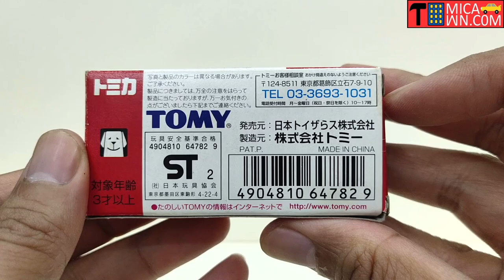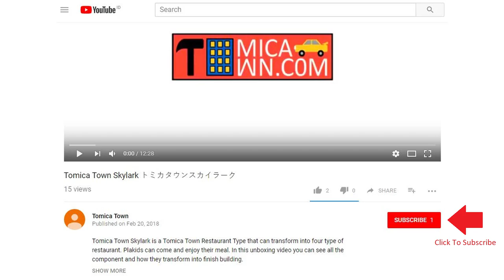Tomica Toys R Us Isuzu Elf Truck トミカおもちゃR Usいすゞエルフトラック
Tomica Toys R Us Isuzu Elf Truck
トミカおもちゃR Usいすゞエルフトラック